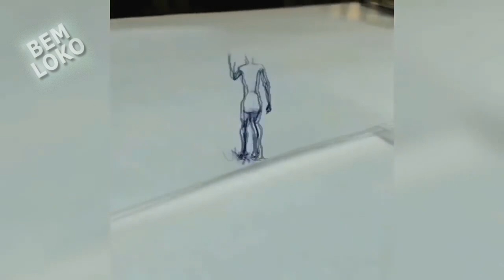Desafio Você a Assistir Esse Vídeos Por 10 Minutos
Tente Assistir isso Por 10 Minutos

*e Compartilhe
Musica 1

The Lifted - Crash N Burn (feat. Man 3 Faces)

Musica 2
Le Winter x Jack Daniel - Play With Me _ ?